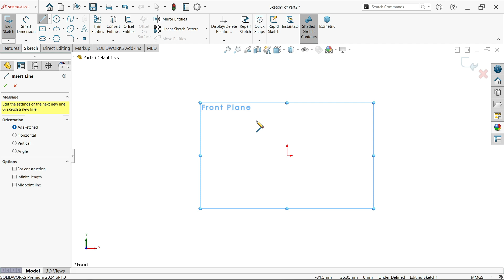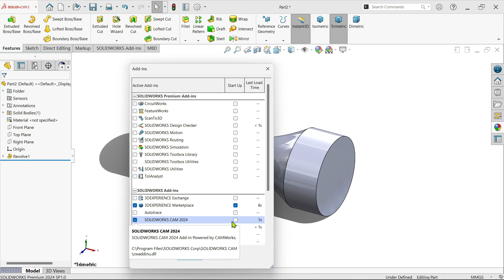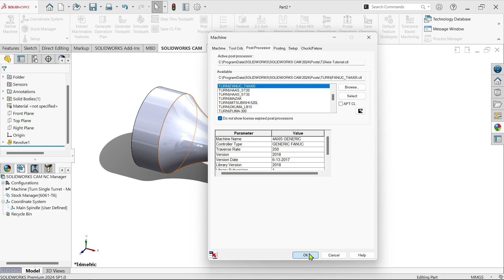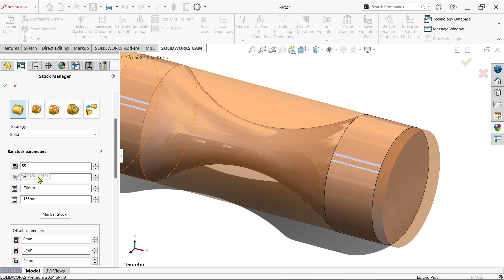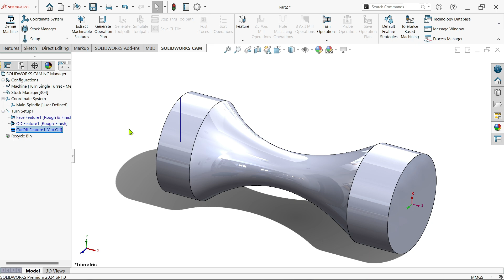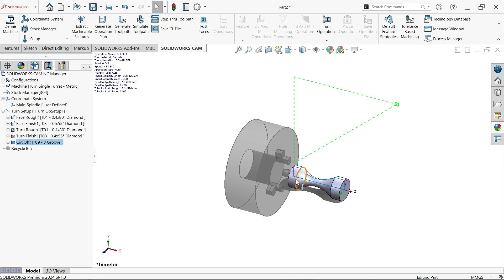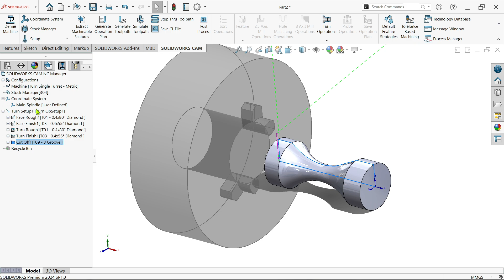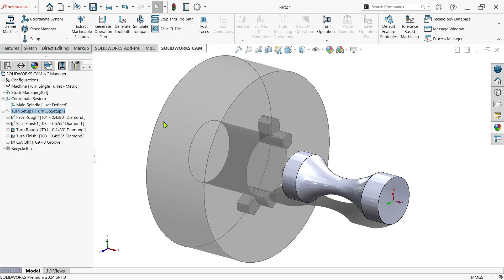SolidWorks CAM 2024-Basic lathe Parts (Turning operation)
We Will Learn Below Features in SolidWorks CAM.
PARTS
1.CREATE 3D MODEL
2.DEFONE MACHINE
3.DEFINE COORDINATE SYSTEM
4.STOCK MANAGER
5.SETUP-TURN SETUP
6.EXTRACT MACHINABLE FEATURES
7.GENERATE OPERATION PLAN
8.GENERATE TOOLPATH
9.SIMULATE TOOLPATH
10.POST PROCESSOR